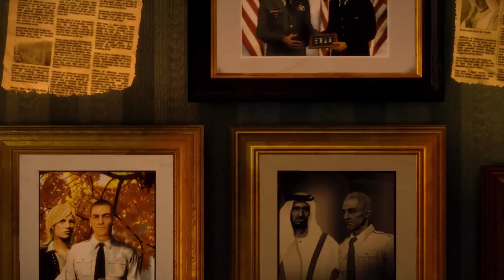★ SPEC OPS: THE LINE ★ Ganz schön sandig.. [ Let's Play ]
Spec Ops: The Line: Ganz schön sandig

Spiel: Spec Ops: The Line
Entwickler: Yager Development
Publisher: 2K Games
Verwendete Plattform: PC

Wir sind Walker, ein US-Soldat, stationiert im staubigen, von Hochhäusern zugebauten Dubai. Was wir hier machen? Gute Frage! Jemand namens Conrad braucht unsere Hilfe und befindet sich irgendwo in der riesigen Stadt. „Naja, dann nimm doch einfach ein Taxi und fahr hin?“, ganz so einfach ist es natürlich nicht. In ganz Dubai wimmelt es nur so von vermummten Pali-Trägern (oder sowas ähnliches) inklusive der passenden Waffen. Bedeutet für uns: durchschießen, bis wir Conrad finden. Doch auf dem Weg dorthin müssen wir immer wieder harte, moralische Entscheidungen treffen. Wir ballern also nicht nur rum, sondern zeigen auch unser Mitgefühl, oder eben nicht.

Falls dir gefällt, was ich hier so veranstalte, kannst du mich auch gerne hier besuchen, um immer auf dem neusten Stand zu sein: